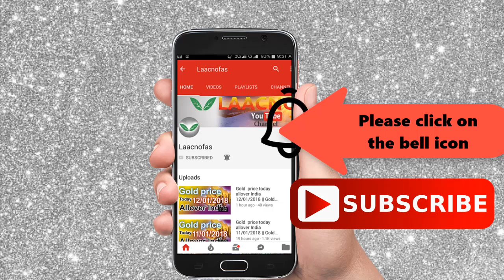Silver rate today:silver price today in India (Appril 2020) silver rate